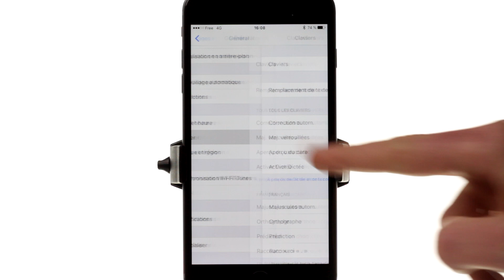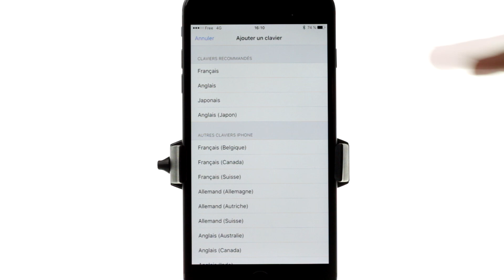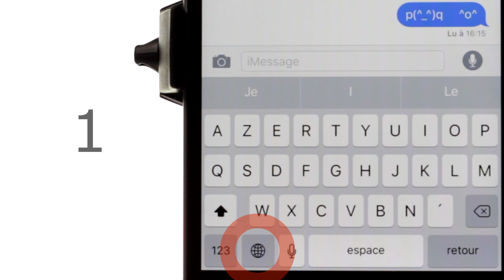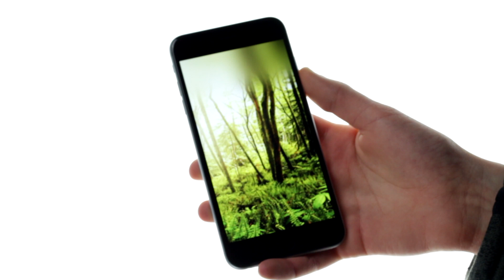Debloquer une liste d'émoticônes Japonais cachée sur votre iPhone [IOS]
Une liste de smileys japonais est disponible est effectuant certaines actions. Ce tutoriel va vous expliquer comment les débloquer !

Vous pouvez à tout moment supprimer le clavier en allant dans les réglages du clavier depuis l'application réglage.( même direction que la création du clavier )
Un léger slide de droite à gauche affichera l'option permettant de supprimer le clavier.

Disponible IOS 9
Mon twitter : @tutoiphonefr

Tuto Iphone